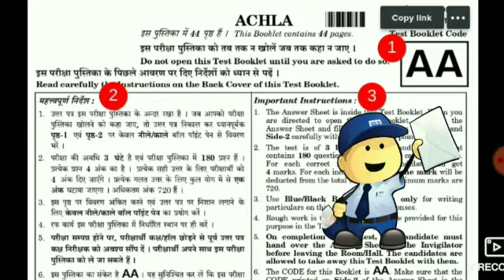neet 2021 latest news today 🔥 | neet postponed 2021 latest news today, neet 2021 latest news,update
Good News🔥: NEET 2021 Postponed | NEET 2021 Latest News Today | NEET 2021 Latest Update,  neet exam 2021, neet 2021, neet 2021 application form, neet 2021
AAJ TAK ABP NEWS NEET PAPER LEAK NEWS
NEET PAPER LEAK
NEET POSTPONE NEWS
NEET PAPER LEAK NEWS TODAY
NEET PAPER LEAK
PAPER LEAK
NEET PAPER LWEAK
PAPER LEAK NEET PAPER LEAK NEWS TODAY#A1update#A1update
NEET PAPER LEAK LATEST UPDATE TODAY
NEET PAPER LEAK NEWS
NEET PAPER LEAK
NEET PAPER LEAK PDF VIDEO
NEET PAPER LEAK PDF DOWNLOAD
NEET LEAK PAPER PDF
LEAK PAPER PDF
PDF DOWNLOAD
NEET PAPER PDF DOWNLOAD
NEET LEAK PAPER PDF DOWNLOAD NEWS
video जरूर देखिये Request 🙏🙏 50+ marks जरूर बढ़ेंगे 🙏🙏🙏🎓🎓🎓